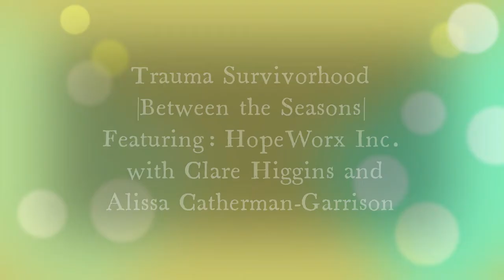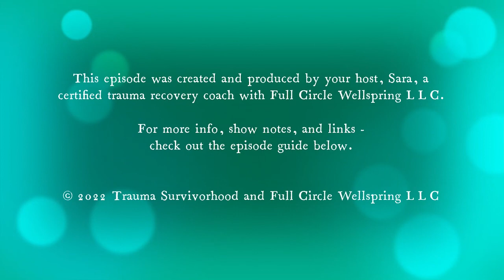Trauma Survivorhood |Between the Seasons| Bonus Content: HopeWorx Inc.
HopeWorx Inc is an incredible community-based, peer support mental health services advocacy program in Pennsylvania.  I enjoyed learning more about this organization with Clare Higgins and Alissa Catherman-Garrison.

TOPICS COVERED:
- Their personal parental trauma and foster care stories and the road that led them to advocacy
- What to do when you feel alone, exhausted, and judged
- Lived-experience-based peer support
- Grant funding
- Crisis support
- Parental support for their child's crisis
- De-escalating during family crisis
- Community support, outreach, and support groups
- Peer support and helping to find resources and funding for families in need
- Building community through trusting relationships
- Trauma informed care and trauma trained care
- Once you see life through a trauma lense, you can't unsee it
- Sitting with people in really hard places
- Long term chronic stress
- Self-advocacy
- Learning opportunities to promote personal growth
- "Do For. Do With. Cheer On."  (HopeWorx Inc. mantra)
- Setting boundaries
- Carrying the voices for those that come behind us
- Finding local resources

GUESTS' MOST USEFUL RESOURCES IN THEIR HEALING:
1.  Having dual-timed therapy sessions - receiving therapy while her child was receiving theirs
2. Self-care/reading/retail therapy
3. Fundraising/helping others
4. Self-help books and reading as much information as they can about their child's mental health
5. Finding people who understand their struggle and who believed and encouraged them

For help in any crisis and to find local support for yourself or someone you love who is struggling with mental health:
National Text Hotline 741741
Text 988 for mental health crisis
Use 211 from your mobile phone for local resources

This video was created by and belongs to Sara, a Certified Trauma Recovery Coach with Full Circle Wellspring LLC and host of Trauma Survivorhood podcast. For support groups, free monthly support circles, classes, one-to-one coaching, resources and more,